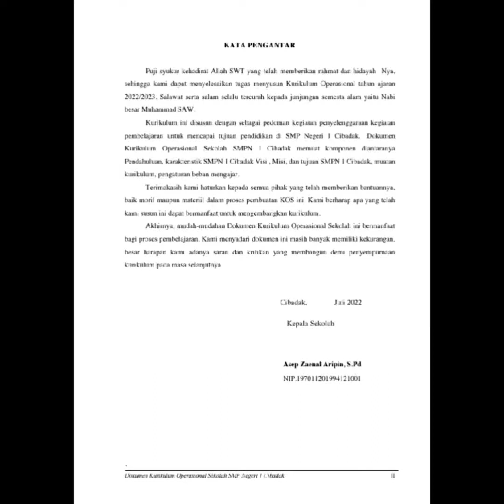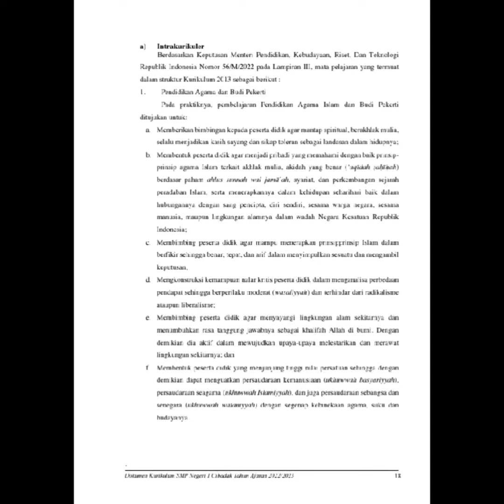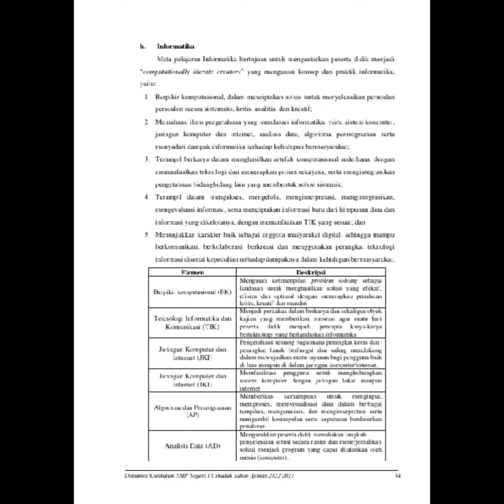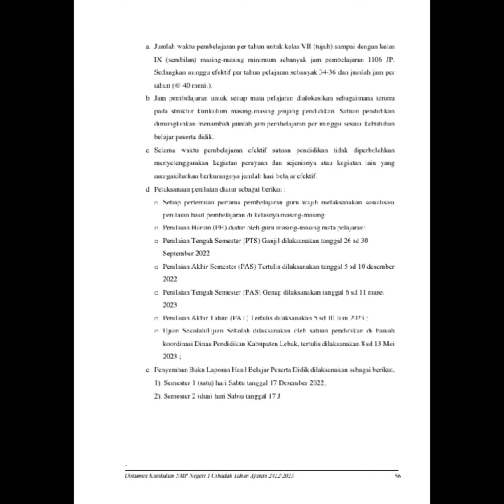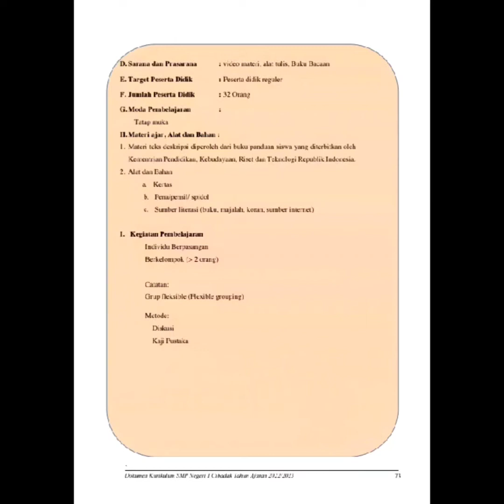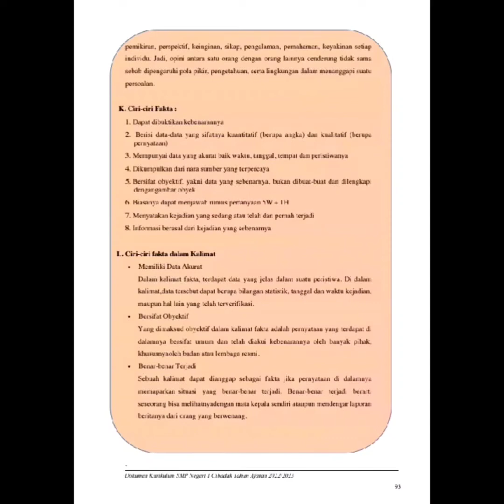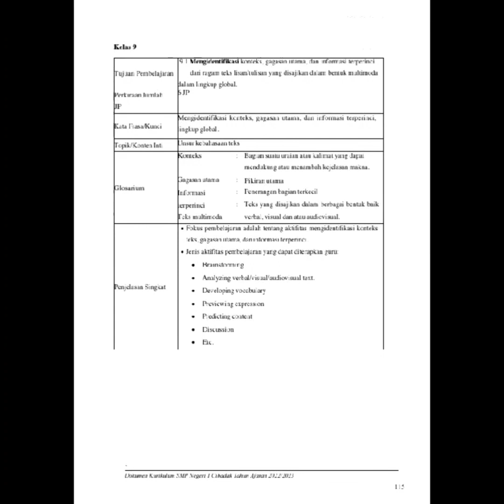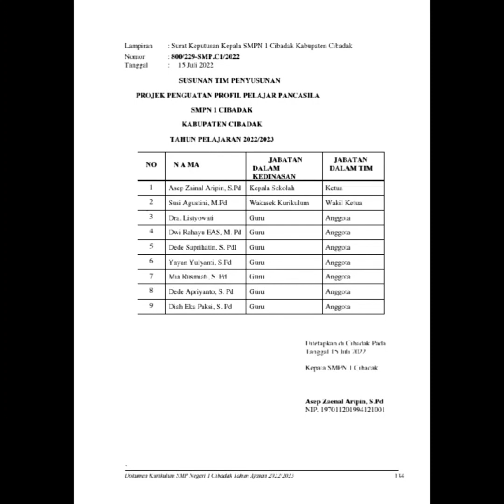Kurikulum Operasional Satuan Pendidikan SMP Negeri 1 Cibadak Tahun Ajaran 2022/2023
Dokumen lengkap Kurikulum Operasional Satuan Pendidikan SMP Negeri 1 Cibadak Kabupaten Lebak Banten Tahun Ajaran 2022/2023